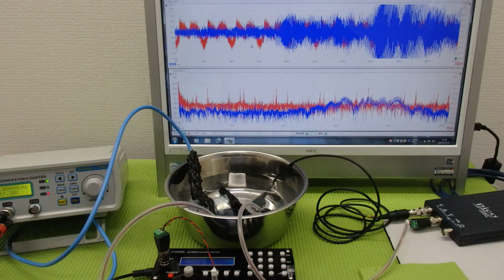メガヘルツの超音波発振制御プローブを利用した実験動画 ultrasonic-labo